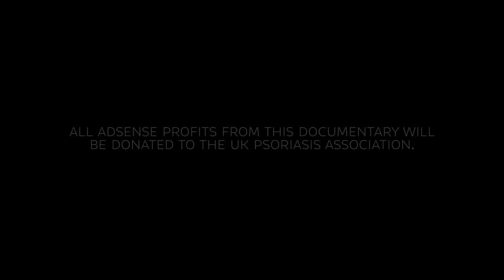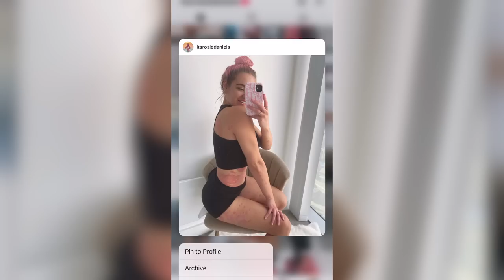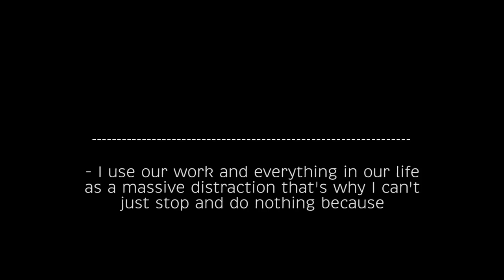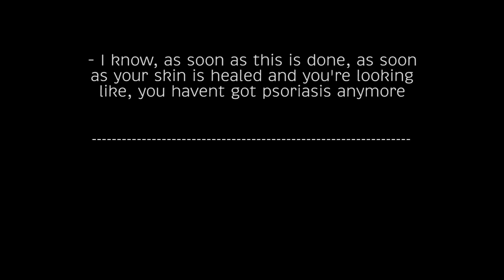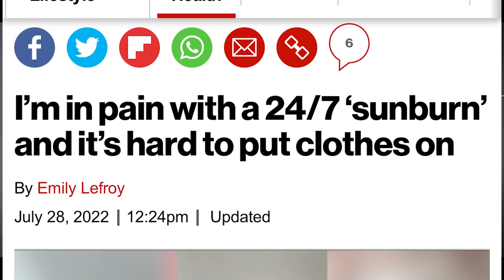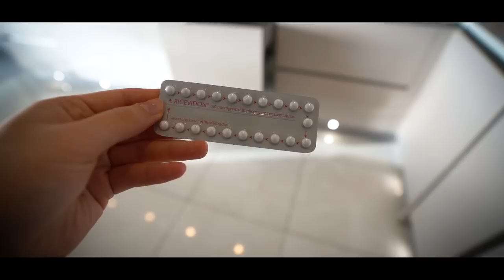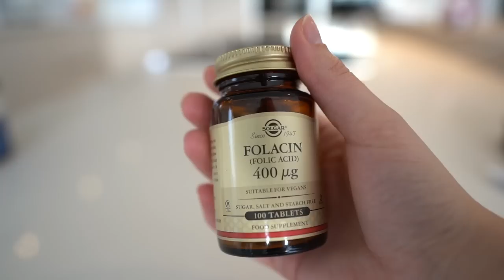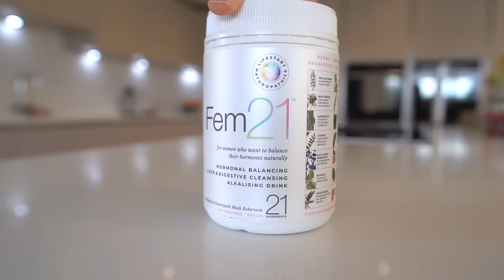LIFE CHANGING SKIN TRANSFORMATION - How I Cleared My Psoriasis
How I Cleared My Psoriasis Naturally
A real life documentary of how I went from being 90% covered with psoriasis to completely clear, naturally.

All Adsense profits from this documentary will be donated to the UK Psoriasis Association

Exact products and supplements which I have used to clear my psoriasis *disclaimer: this is from my personal experience & I am not a medical professional, make sure you seek professional medical research & guidance before taking any sort of supplement*

Produced and Directed by Rosie Daniels and Harry Potts